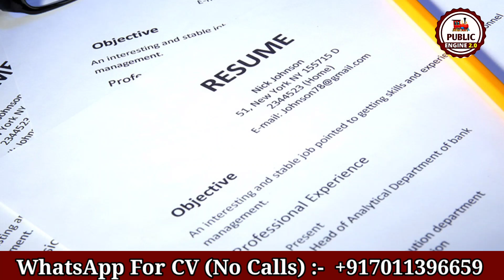Apply jobs in Malta, Canada, Uk and Australia | 100% Success Guarantee | Everyone can apply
This video is about the process of getting a job in a foreign country, basically in this video you'll get to know all about applying to jobs on your own.

1. HOW TO APPLY JOBS IN EUROPE
2. FREE WORK VISA 2022
3. JOBS IN CANADA
4. CANADA JOBS FOR INDIAN
5. JOBS IN MALTA
6. MALTA JOBS FOR INDIAN
7. BEST JOBS FOR CANADA
8. 8TH PASS JOBS IN EUROPE
9. HOW TO MAKE FREE EUROPASS CV & COVER LETTER
10. HOW TO GET FREE WORK VISA

For Assistance:-
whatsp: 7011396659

Marriott International
Star Bucks,
McDonalds,
Four Seasons
IBIS
Costa Coffee
Barista
Fairmont

Cleaner Jobs In UK:
Maid2Clean
Hilton Hotel
Compass Group UK and Ireland
Travail
Tesco
Care UK
Sodexo
Hawkey Cleaning
Cleaning Express
Tribe Post
Center Parcs
Haven

New Delivery Driver Jobs In UK :
Hermes Courier
Waitrose
Alliance Automotive Group
Keystone Group
Iron Mountain
ASDK
DHL Parcel UK
Domino's Pizza
Haven

Other Good Sources For Jobs In UK:
Indeed
Total Jobs
Facebook Groups

Pavi
Park Towers
Scotts
Valyou
Pama